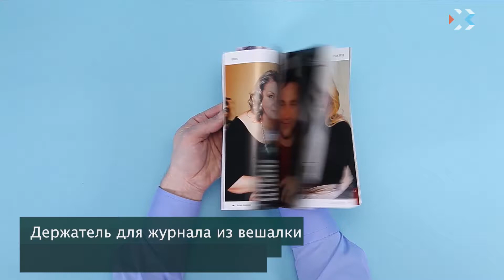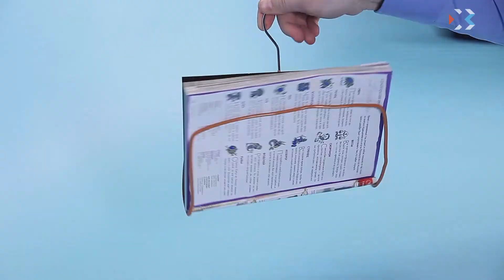Своими руками. Выпуск 86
Как заточить ножницы с помощью фольги? Как нарезать свежий хлеб без крошек? Чем заменить в фонарике недостающую батарейку? Множество полезных и простых советов, которые облегчат вашу жизнь, в проекте «Своими руками».